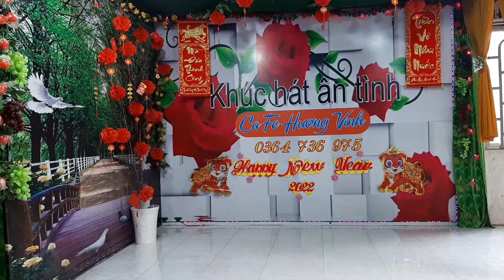NGÀY ĐÁ ĐƠM BÔNG-- NGỌC HOA -- 03/07/2022